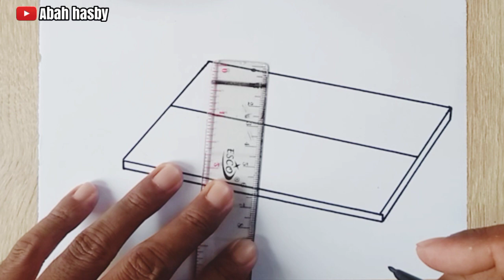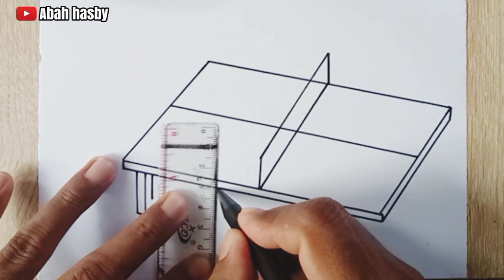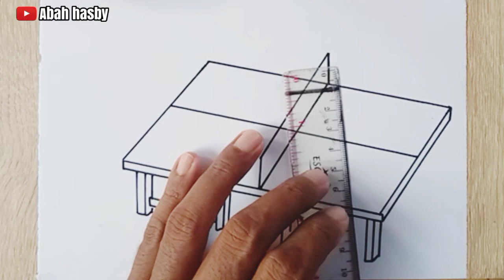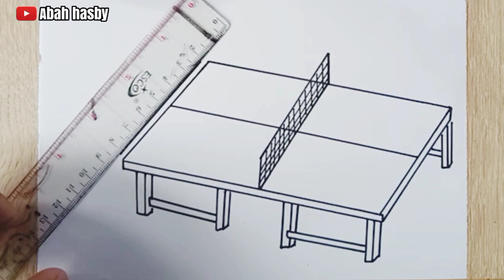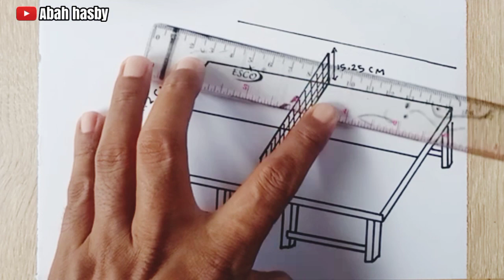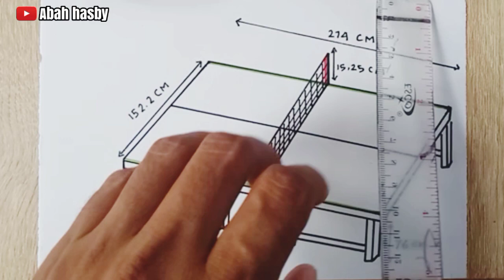Cara menggambar lapangan tenis meja - ukuran lapangan tenis meja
Menggambar lapangan tenis meja - ukuran lapangan tenis meja